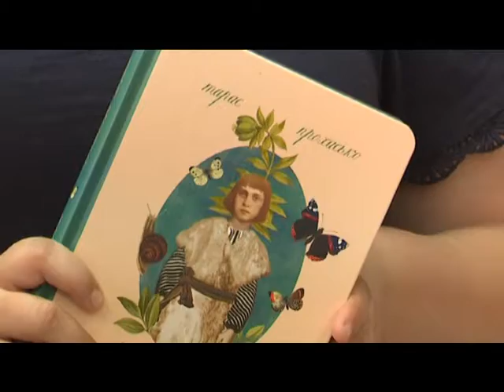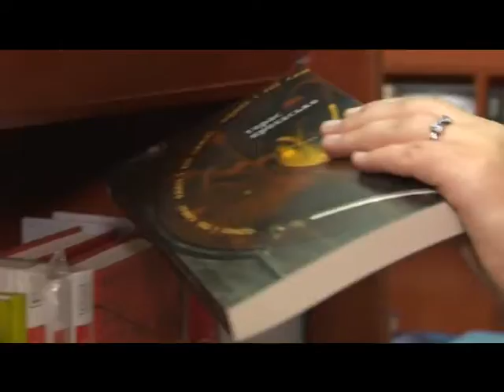Ранковий коктейль. 30.05.2018. Рекомендуємо почитати